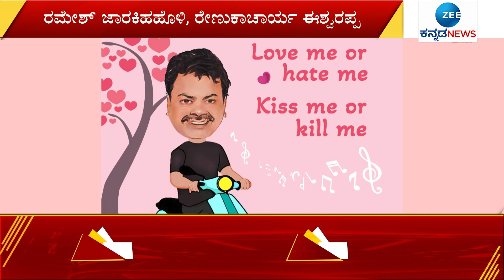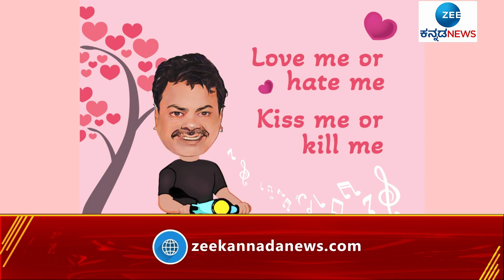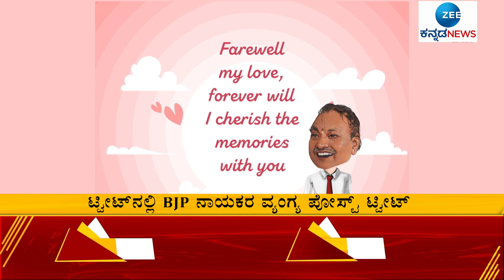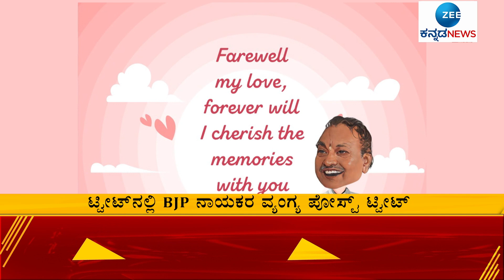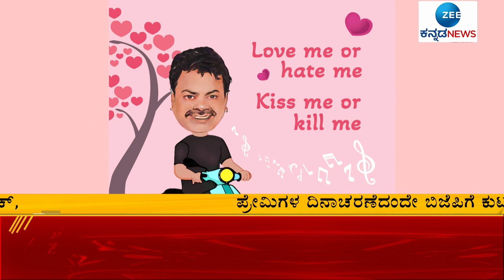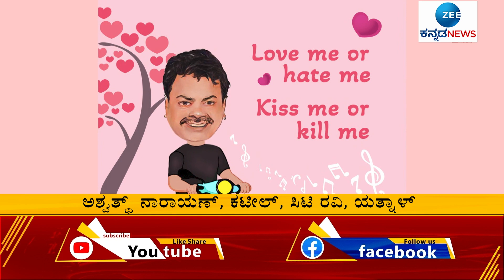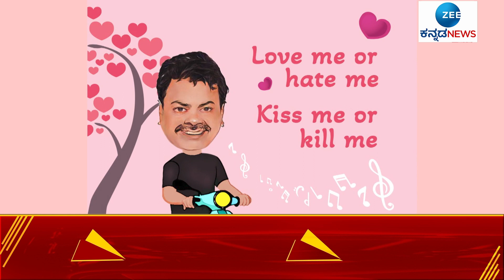BJP Valentines Day Tweet | ಬಿಜೆಪಿ ನಾಯಕರನ್ನು ಕುಟುಕಿದ ಕಾಂಗ್ರೆಸ್‌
ಪ್ರೇಮಿಗಳ ದಿನಾಚರಣೆಯಂದೇ ಬಿಜೆಪಿ ನಾಯಕರನ್ನು ಕಾಂಗ್ರೆಸ್‌ ಕುಟುಕಿದೆ.. ಟ್ವಿಟರ್‌ನಲ್ಲಿ BJP ನಾಯಕರನ್ನು ವ್ಯಂಗ್ಯವಾಡಿದೆ ಪೋಸ್ಟ್‌ ಮಾಡಲಾಗಿದೆ..